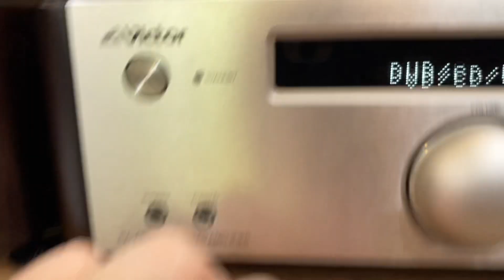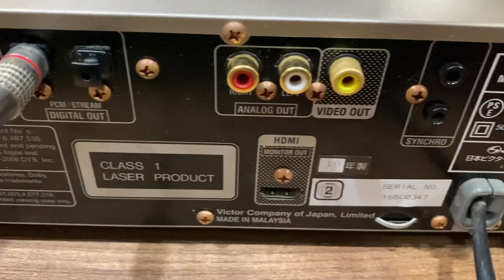HÀNG SƯU TẦM SIÊU ĐẸP - Victor A250 đẹp xuất sắc nhất từ trước tới nay mà Thanh Tâm Audio sở hữu